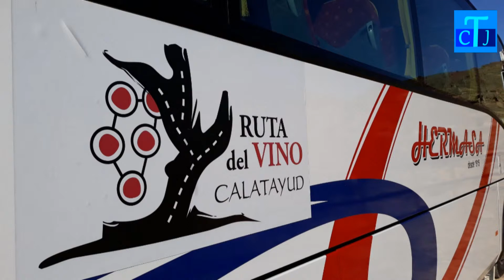NOTICIAS 10 06 2019 LUNES